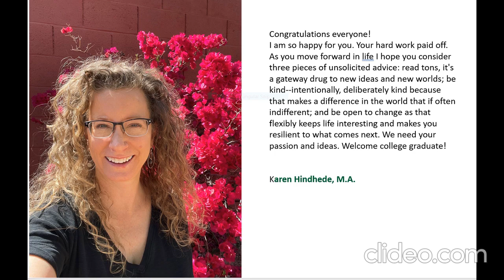Faculty Congratulations Graduation Spring 2022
The CAC faculty wish the class of 2022 a joyful congratulations. You've done it!